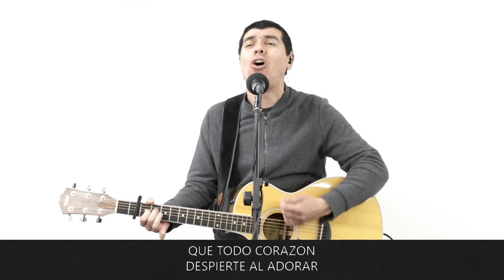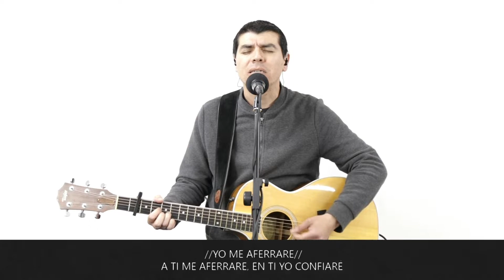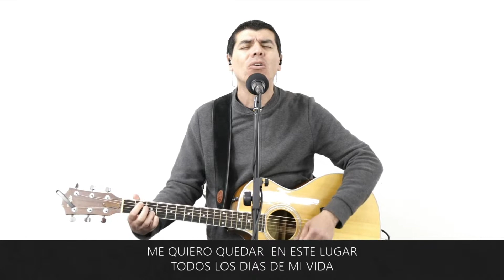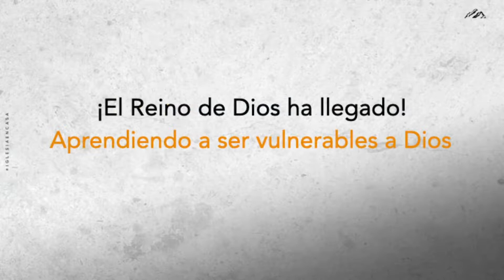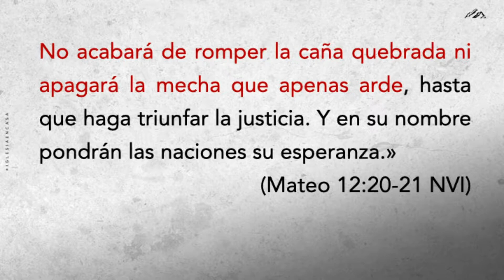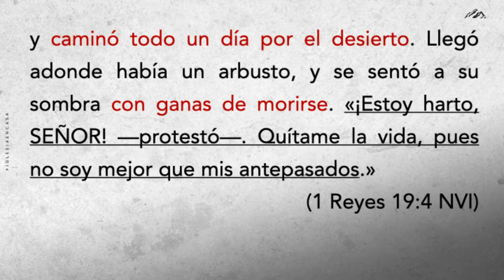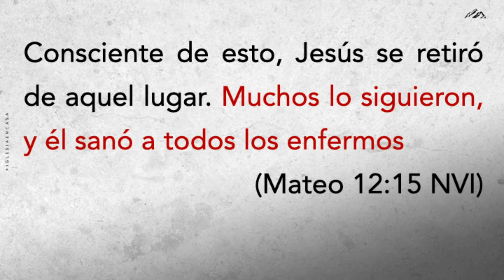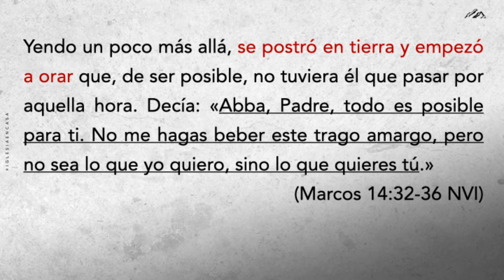EN VIVO | TARDE DE ADORACIÓN Y GRATITUD - MIÉRCOLES 16 DE DICIEMBRE DE 2020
Familia! Hoy nos reunimos a celebrar a nuestro Dios! Prepárate para tener este tiempo juntos y comparte el link para bendecir a otros con una palabra del corazón de Dios! ❤